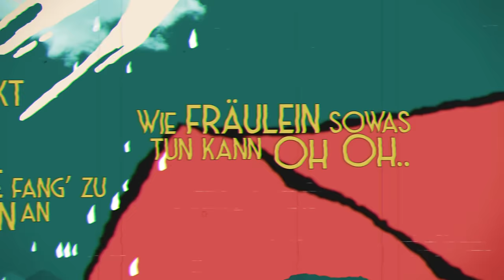Peter Plate & Ulf Leo Sommer - Monika ft. David Jakobs & Ku'damm 56 Cast (Ku'damm 56: Das Musical)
Das offizielle Lyric Video zur Single "Monika", aus KU'DAMM 56: DAS MUSICAL - der großartigen Show von Peter Plate, Ulf Leo Sommer und Annette Hess. Jetzt überall streamen oder downloaden

KU'DAMM 56 - DAS MUSICAL hat am 28. November 2021 im Berliner Theater des Westens Weltpremiere gefeiert.

Lyrics:

Sie war schon immer seltsam anders
Ein Kuckucksei im fremden Nest
Und du wirst ganz schnell begreifen
Dass sie sich nicht halten lässt

Sie ist sowas von daneben
Fängt sie an zu reden
Wie kann es sowas geben
Du kriegst sie niemals stumm

Sie kann mit Wörtern werfen
Strapaziert die Nerven
Sie is’ nicht zu entschärfen

Ich frag’ mich hat sie keine Angst
Wenn sie halbnackt im Regen tanzt
Die halbe Welt sie sehen kann
Schon wieder fängt ‘n Drama an

Und alle fang’ zu reden an
Wie Fräulein sowas tun kann
Oh Oh..

Monika
Sie ist unmöglich
Du verbrennst dir deine Hände
Leg dich lieber nicht mit ihr an

Monika
Völlig unmöglich
Und wenn du schon nicht mehr kannst
Dann fängt sie erst an

Keine keine ist wie Monika
Keine keine ist

Nika
Du machst’s dir schwer
Viel zu schwer
Oh Nika
Mit dem Kopf durch die Wand

Nika
Das Leben ist nicht fair
War niemals fair
Oh Nika
Dein Schloss is’ aus Sand

Nein so gibt sich doch kein Mädchen
Denn wo kämen wir denn dahin
Dürften Fräuleins so wie Männer
Macht die Evolution kein’ Sinn

In der Küche muss sie Heldin sein
Das Bett macht sich nicht von allein
Sie soll ja auch mal Mutter sein
Doch Monika ist nichts davon
Wie konnte es nur soweit komm’n
Das Leben kennt halt kein Pardon
Doch Monika is’

Monika
Sie ist unmöglich

Monika
Völlig unmöglich

Keine keine ist

Monika

Nika
Viel zu schwer
Oh Nika

Nika
War niemals fair
Oh Nika

Keine keine ist